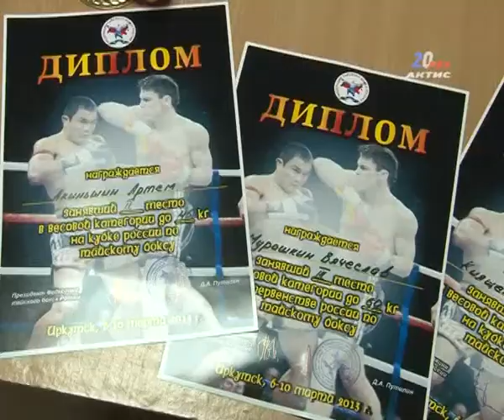20130314_taiboks.flv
20120601_AEMZ.flv